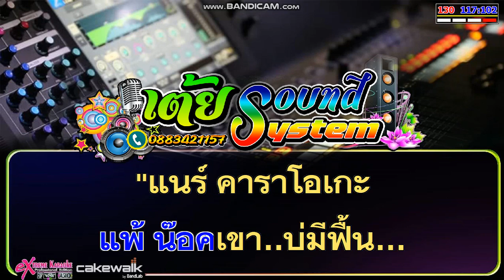แพ้รักสนามรบ Iลูกแพร ไหมไทย อุไรพรI - คาราโอเกะ [เสียงดี]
แพ้รักสนามรบ Iลูกแพร ไหมไทย อุไรพรI - คาราโอเกะ [ดนตรีสด]